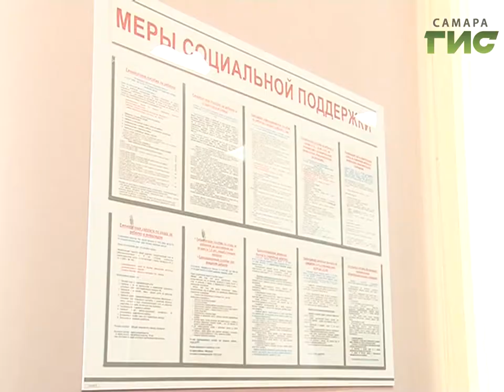Чтобы получить компенсацию за оплату коммунальных услуг вовремя — не нужно копить долги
С начала года в регионе действует новая система социальной поддержки. Чтобы получить компенсацию, льготники сначала должны заплатить за коммуналку.